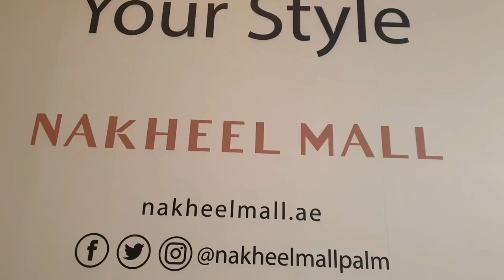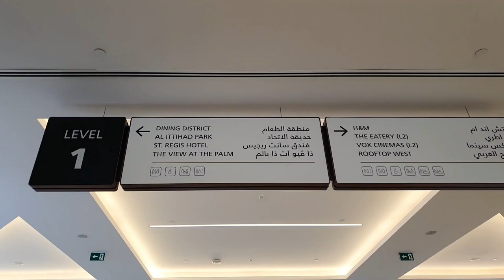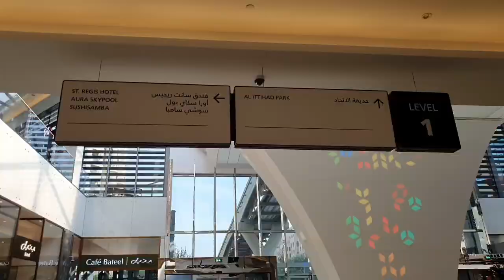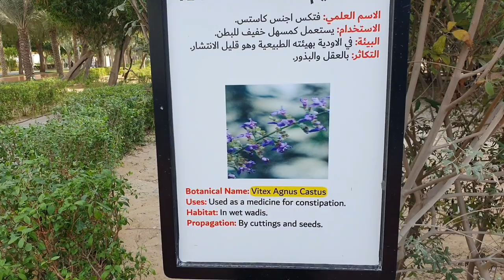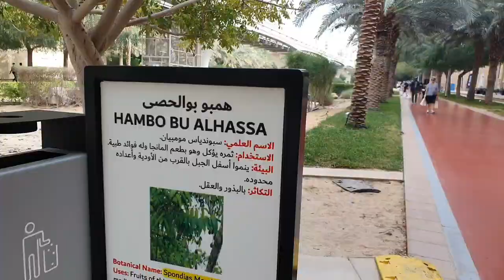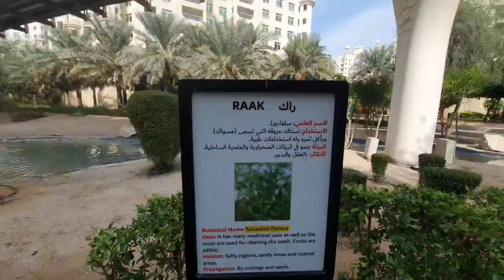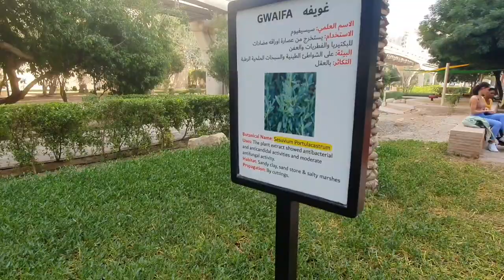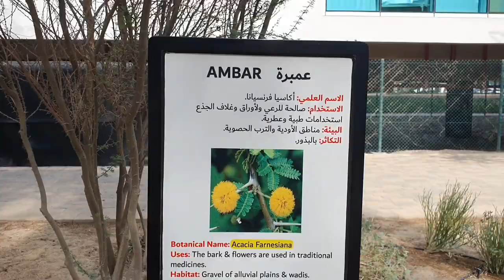Al Ittihad Park , Nakhel Mall , Palm jumeirah dubai !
very Beautiful al Ittihad Park,  Nakhel Mall and Palm jumeira Dubai